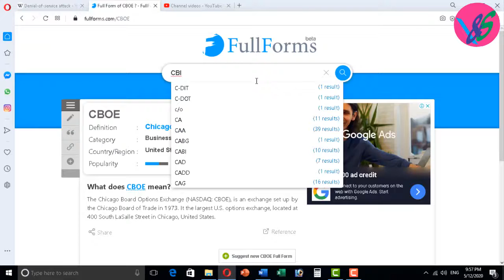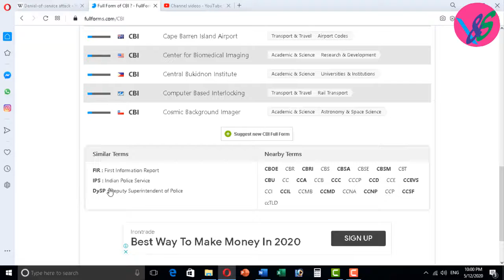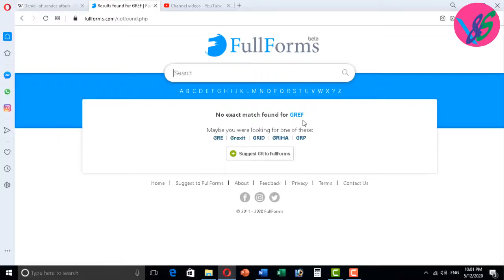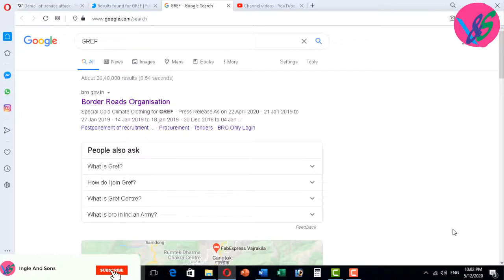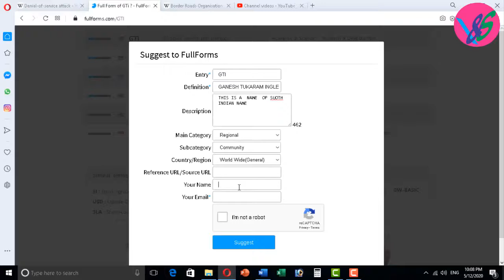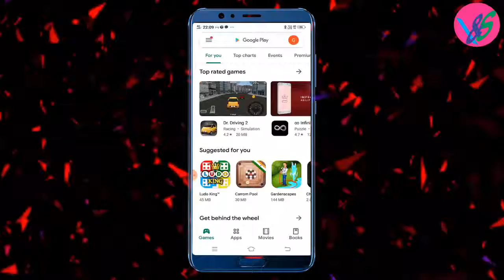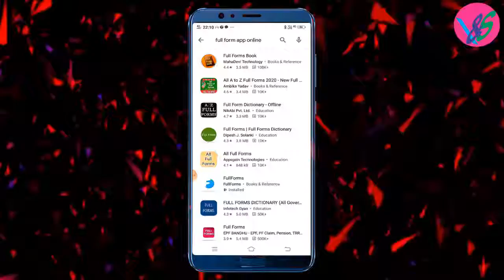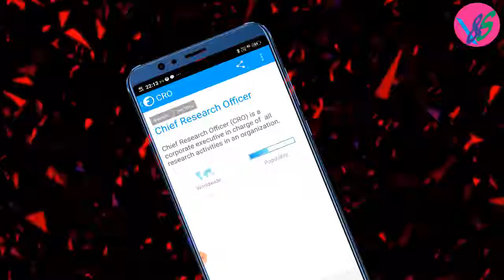HOW TO FIND FULL FORMS OF ANY SHORTFORMS ( किसी भी शोर्ट फॉर्म का फुल फॉर्म कैसे पता करें )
HELLO FRIENDS IN THIS VIDEO I AM GOING TO SHOW YOU HOW TO FIND  EXACT FULL FORM OF ANY ABRIVATION  HERE.
NAMASKAR IS VIDEO ME AAJ HAM DEKHENGE KI WXACT FULL FORM HAM KIS WEBSITE PAR DEKHENGE . KISI BHI SHABDH KA.